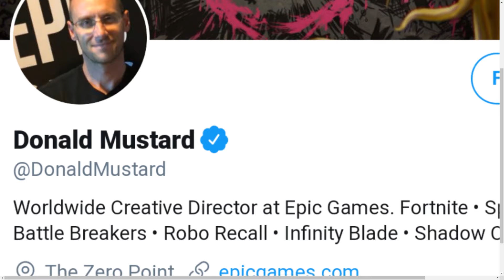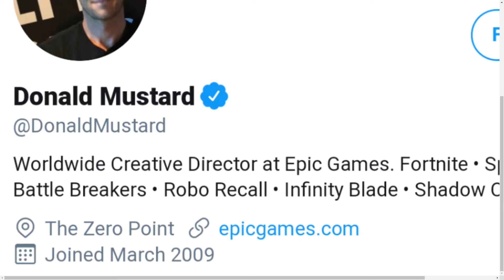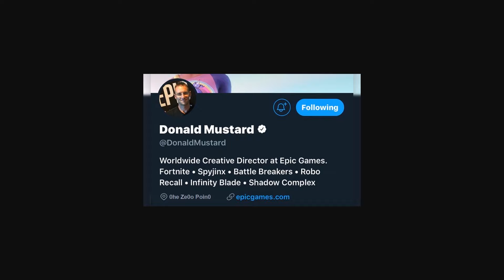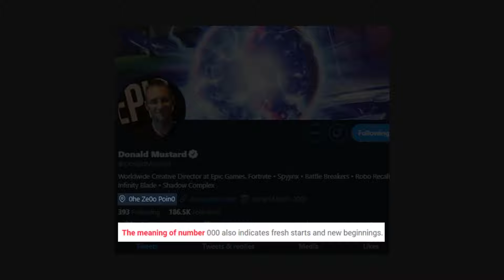Fortnite Season 10 Zero Point Theories! - What does it mean? (Fortnite Battle Royale)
In this fortnite battle royale video I look at some theories for what the zero point actually means!